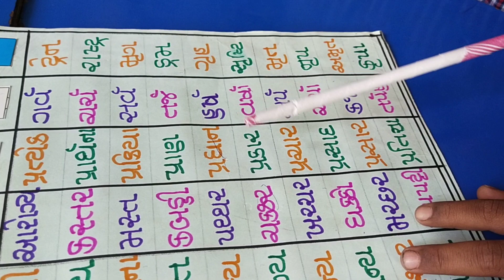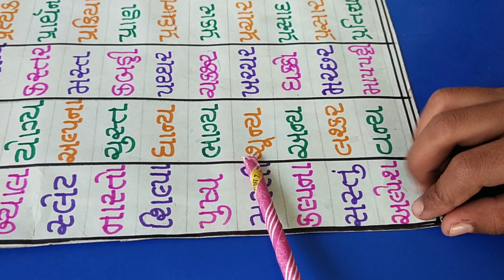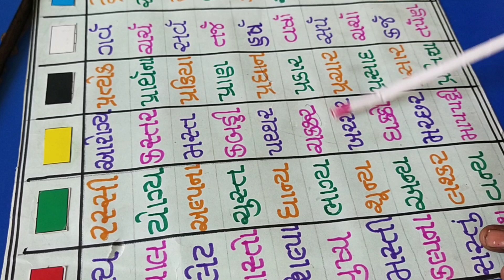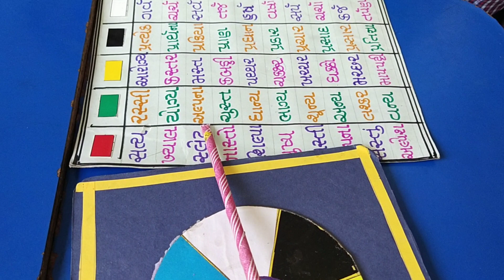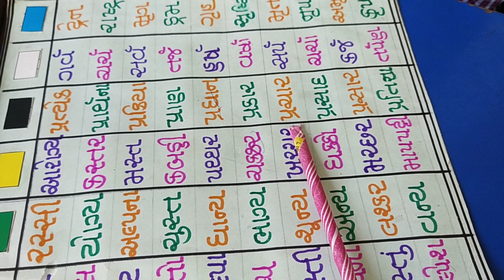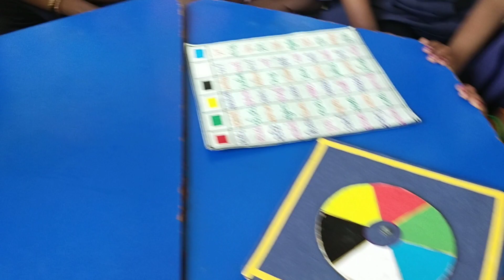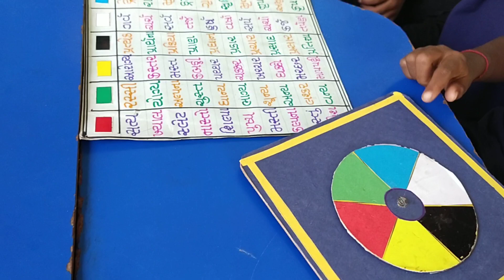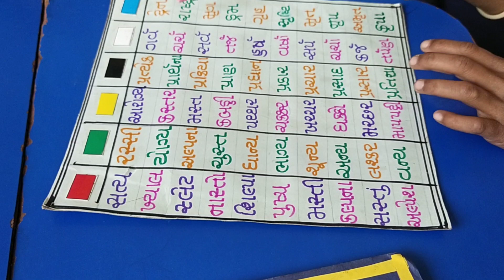રમત દ્વારા જોડ્યા શબ્દો અને "ર"કારવાળા શબ્દો નું વાંચન# NIPUN BHARAT MISHAN